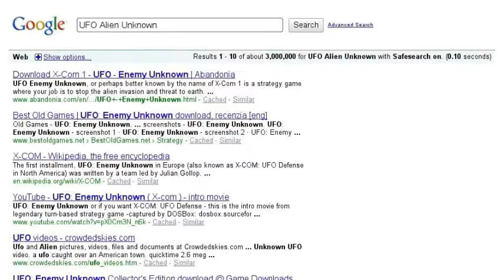A Hint.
A clue about what is to come.